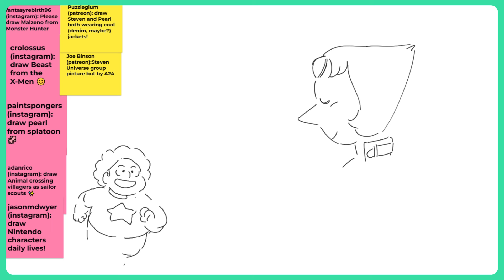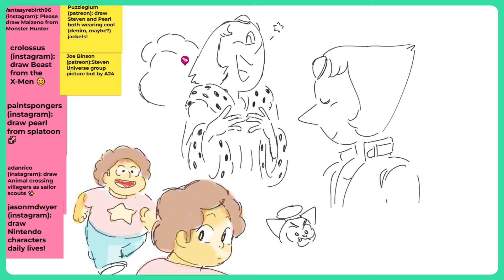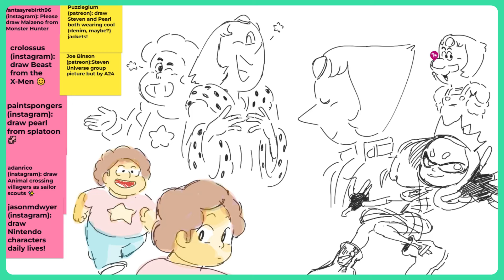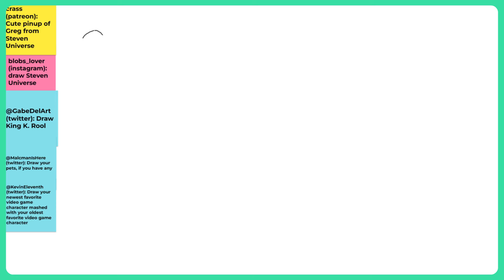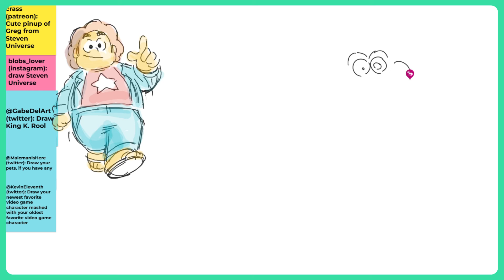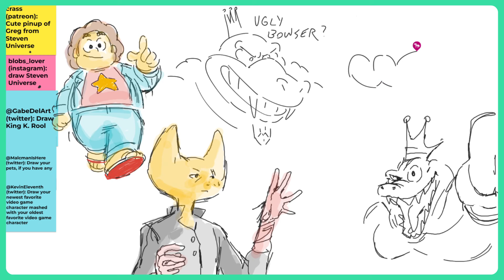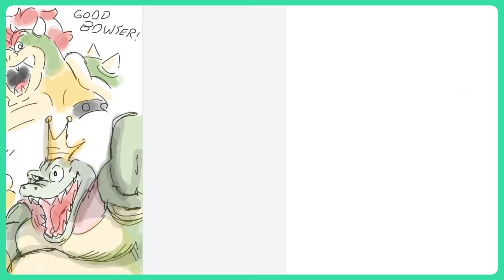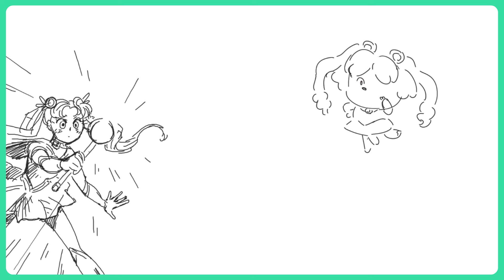DREW GREEN | CREATIVE BLOCK #157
Welcome to Creative Block! This week's guest is DREW GREEN! Drew is a storyboard artist, illustrator, and writer. He worked on Battle Kitty, Steven Universe, and is coming off a project at A24, #1 Happy Family USA.

Along the way, VEE chats with DREW about MAKING THE DECISION TO MOVE TO LA, WORKING ON MIGHTY MAGISWORDS, UGLY BOARDS, and so much more!

0:00 Intro
1:12 Beginning drawing
13:48 Getting into the industry
26:09 Storyboarding
36:15 Battle Kitty and Steven Universe
50:28 Kids animation vs adult animation
52:48 Personal art
1:02:11 Boarding
1:07:36 Communicating stories
1:20:12 Creative block